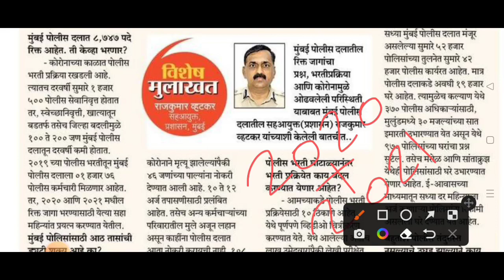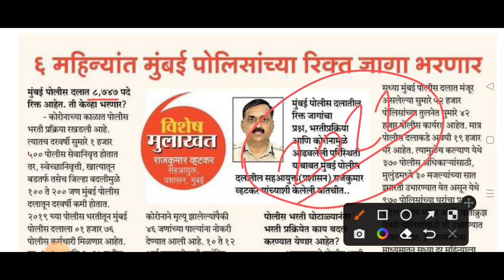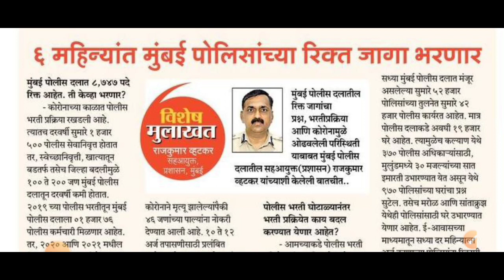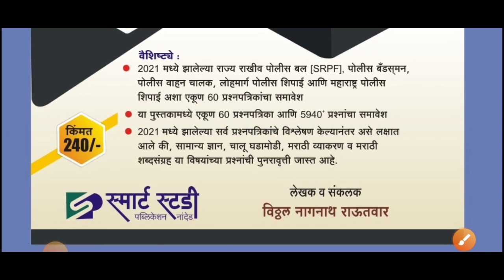पोलीस भरती 2022 | नविन भरती ६ महीन्यात सुरू होणार | सर्वात मोठी बातमी | Police bharti new update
नमस्कार मित्रांनो...